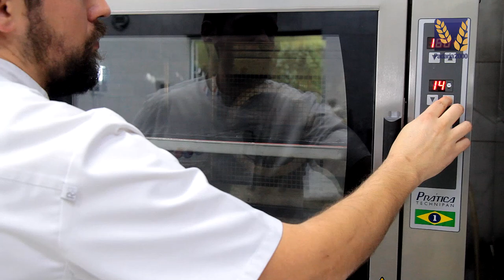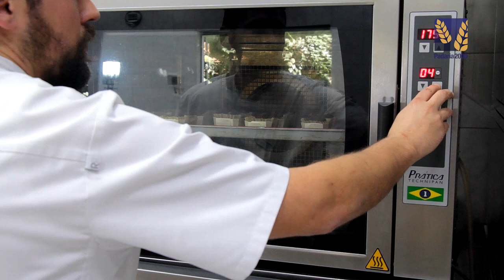Brioche Natalino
Receita desenvolvida por Jean Jacob, para a France Panificação - São Paulo/SP
1ª Etapa: Brioche
Ingredientes:
Farinha T45 Bagtatelle ― 500g
Sal ― 10g
Fermento biológico fresco ― 20g
Levain líquido ― 50g
Mel ― 25g
Ovos ― 200g
Leite ― 100g
Chocolate em gotas (picado) ― 100g
Modo de Preparo:
1 ― Adicione a farinha, o sal, os ovos, o leite, o mel e o levain, e bata em velocidade baixa até formar uma mistura homogênea, por uns 10 minutos aproximadamente.
2 ― Quando começar a criar uma rede de glúten, acrescente o açúcar e o fermento fresco e bata em velocidade baixa por aproximadamente 10 minutos.
3 ― Quando estiver quase no ponto de véu, acrescente toda a manteiga em cubos (gelada), e bata até incorporar totalmente, deixando a massa bem lisa.
4 ― Ao atingir o ponto de véu, divida a massa em duas partes e reserve uma. Na segunda acrescente o chocolate em gotas e bata em baixa velocidade para misturar na massa, não deixando derreter o chocolate.
5 ― Leve para descansar em um recipiente coberto por plástico por 30 minutos.
6 ― Após o descanso, coloque a massa na bancada e faça dobras puxando a ponta para o centro, boleie e deixe descansar por mais 30 minutos coberta com plástico.
2ª Etapa: Financier
Ingredientes:
Manteiga derretida sem sal (noisette) ― 250g
Açúcar refinado ― 300g
Claras de Ovos ― 240g
Farinha T45 Bagatelle ― 120g
Farinha de amêndoas ― 150g
Pasta saborizante de pistache ― 100g
Goiabada em tiras – Q/B
Cacau em pó – 20g
Modo de Preparo:
1 ― Adicione na batedeira o açúcar, as claras de ovos, a farinha de amêndoas, a farinha de trigo e a pasta de pistache.
2 ― Misture em velocidade baixa e incorpore a manteiga noisette (manteiga aquecida até começar a caramelizar, e resfriada em banho-maria ao atingir o ponto), lentamente para não queimar as claras.
3 ― Adicione a mistura em uma forma de silicone e acrescente tiras de goiabada.
4 ― Leve ao forno turbo a 170ºC por aproximadamente 18 minutos.
3ª Etapa: Strussle (farofa)
Ingredientes:
Manteiga sem sal ― 100g
Farinha de amêndoas ― 100g
Farinha T45 Bagatelle – 100g
Modo de Preparo:
1 ― Adicione em um recipiente todos os ingredientes, e misture lentamente com as mãos até ficar com uma textura de farofa (não misture muito para não virar uma pasta).
2 ― Divida em duas partes iguais, reserve a primeira, na segunda acrescente o cacau em pó, misture com as mãos até incorporar bem e reserve.
Montagem:
1 ― Divida a massa do brioche em bolinhas de 50g.
2 ― Coloque a parte lisa para baixo e abra com a palma da mão, coloque o financier no centro  e feche com a massa, formando uma costura. Faça o mesmo processo com a massa de chocolate.
3 ― Coloque em forminhas para brioche.
4 ― Leve para fermentar em armário fechado por até duas horas ou até dobrar de volume.
5 ― Após a fermentação, aplique com pincel ovo batido  e em seguida polvilhe bem a farofa por cima do brioche.
6 ― Leve ao forno turbo a 175ºC por aproximadamente 18 minutos.
7 ― Depois de assado, polvilhe açúcar refinado para decorar.